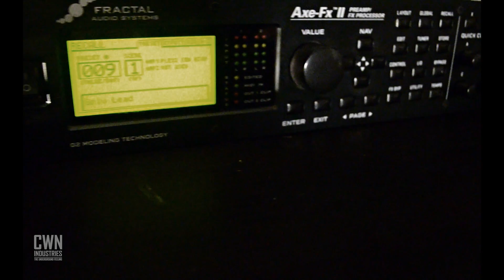Nick Grivell-Hallucinations (Guitar Playthrough)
Recorded with my Caparison Dellinger 7 and Axe fx II
Mixed and mastered by Kosta Vreto for CWN Industries